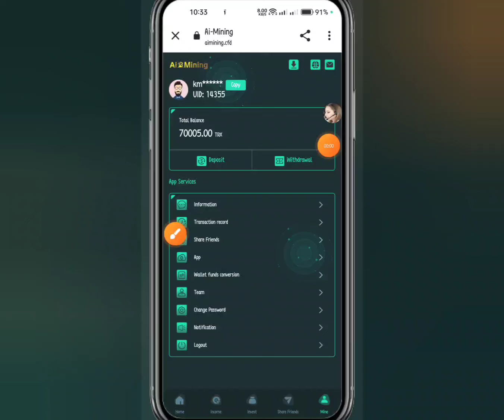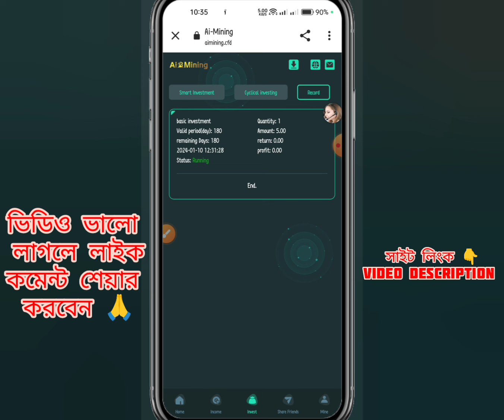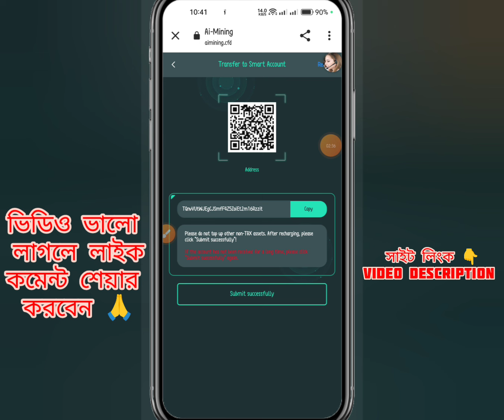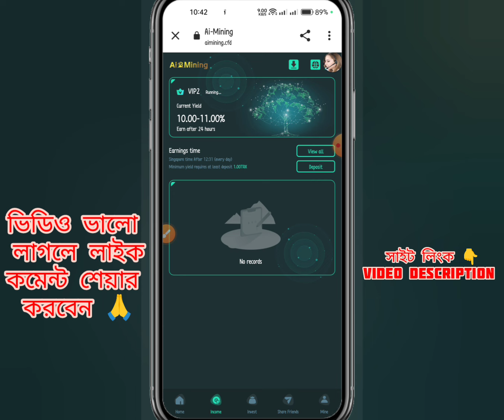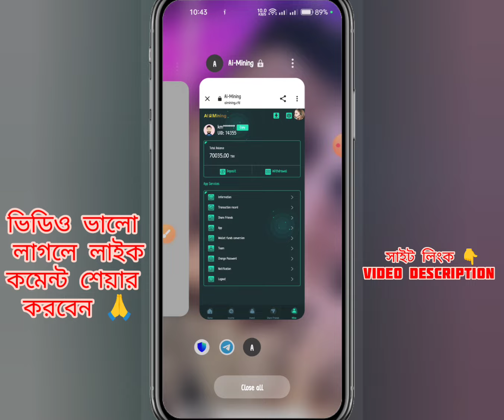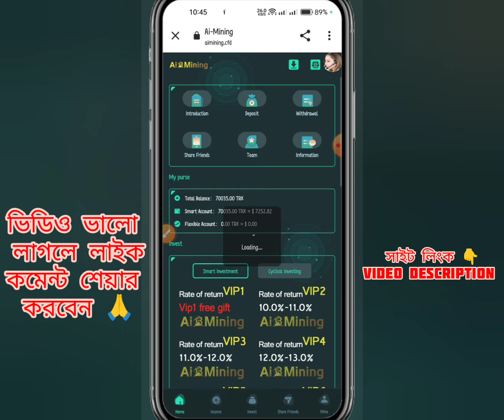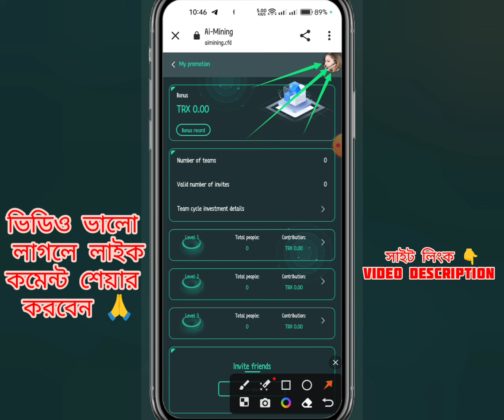70,000TRX একদম ফ্রী😱 Trx Mining Site | Tron Investment Site | trx invest instant payment | Tronroom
Latest Tron cloud mining website | Register and get VIP1 level | Earn 100TRXTrx daily | Mining App 2024 | Register and get 70000TRX

1. Register to get VIP1 level for free
2. 10% bonus for the first deposit, and the rebate can be withdrawn immediately.
3. An additional 70,000TRX equity deposit will be given as a bonus, and the equal amount can be withdrawn at the end of the cycle.
4. If you donĄŻt have any recharge, you can invite a by sharing the link, a invites b, b invites c to join. You will receive a 15% commission bonus from AiMining:
12%: Amount of each recharge;
2%: b The amount of each recharge;
1%: cThe amount of each recharge.
5. Users can invest and earn income on the AiMining platform

1. The daily income of basic products is 10%-37%
2. The principal and interest of fixed-term products are automatically released after maturity.
Invite friends to invest through promotional links and earn total commission income (level 1 12% + level 2 2% + level 3 1%)

For example: (Telegram, WhatsApp, Facebook, YouTube, line, vk, kakaotalk, Intagram, Twitter, etc.) Promote your invite link on groups or any social media platform.

100% trusted investment site 2024

100% rial income site 🥰🥰

The subordinates you invite can get a reward of 1,200TRX by depositing 10,000TRX

If your level 1 subordinates invite new subordinates to join. Will become your level 2 subordinate. You can also get a reward of 2% of the TRX amount pledged by level 2 subordinates

If your second-level reports invite new reports to join. Will become your third level subordinate. You can also receive a reward of 1% of the TRX amount pledged by level 3 subordinates

The higher the TRX level committed by your subordinates, the more invitation rewards you will receive.